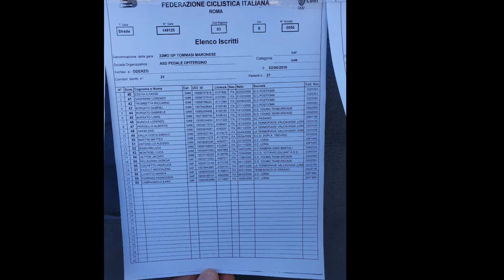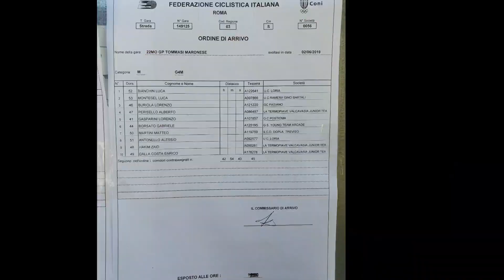2/6/2019 ODERZO GP Tommaso Maronese Categoria G4 M e F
Gara Ciclismo Categoria Giovanissimi
Maschi
1 Luca Bianchin Uc Loria
Femmine
1 Maddalena Pascut Valcavasia
2 Francesca Ferraro Uc Loria
3 Ilary Campagnolo Uc Loria